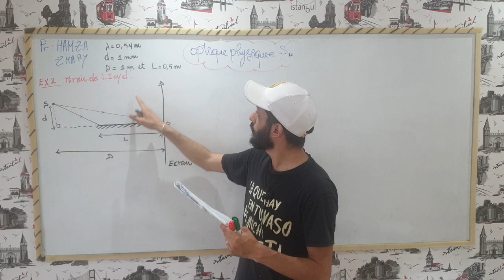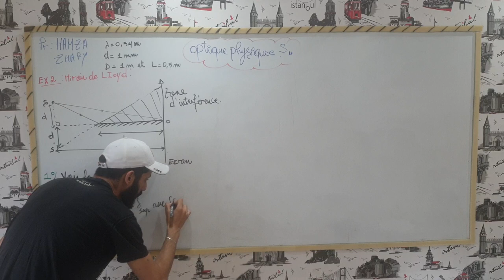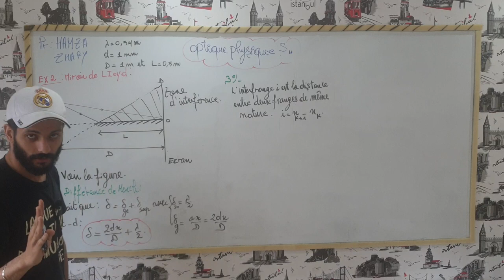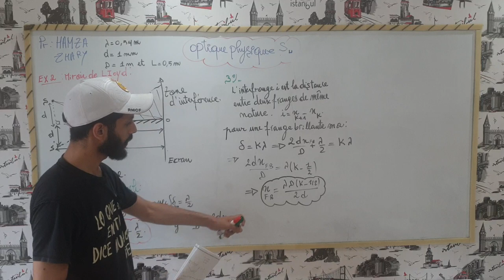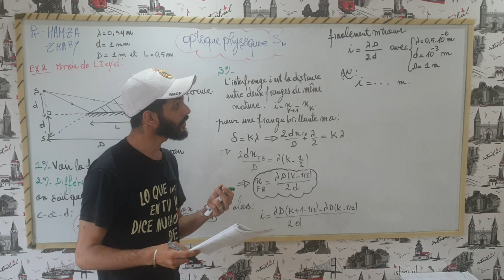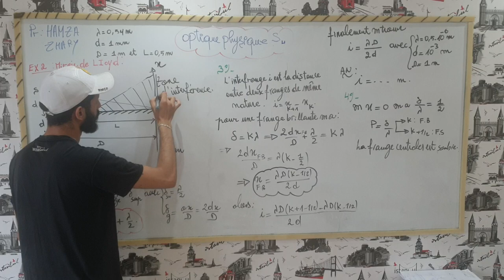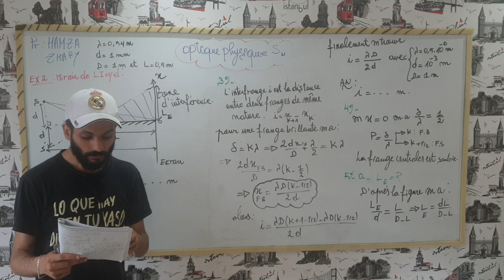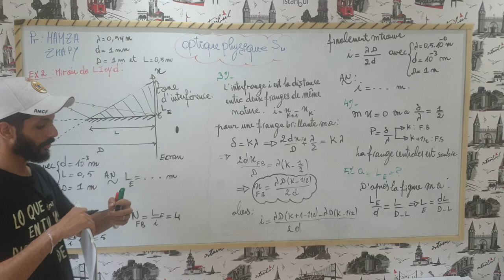SMP S4 : Optique physique Examen complet 1 Exercice 2 (Miroir de LIoyd)